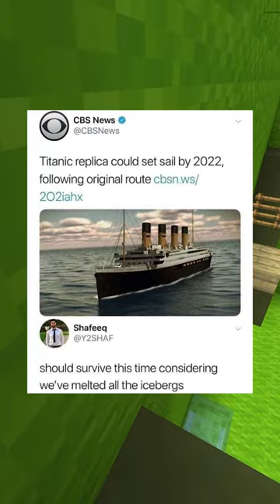Technically the Truth!